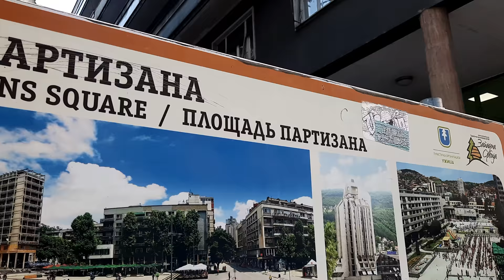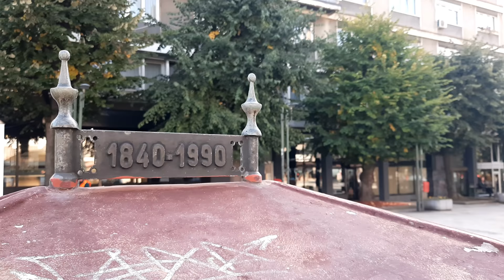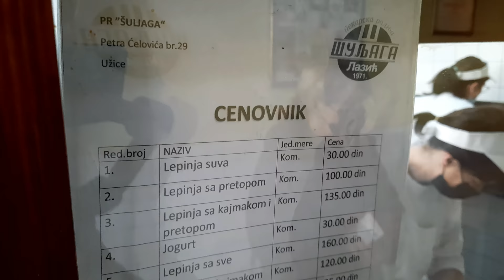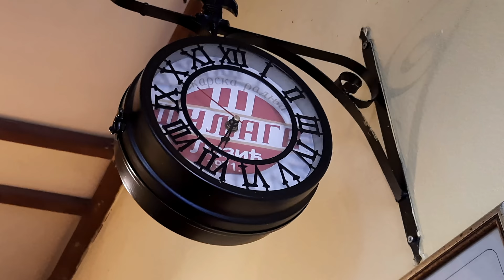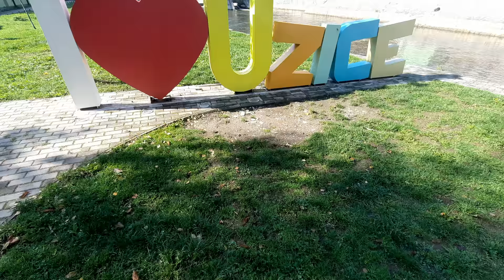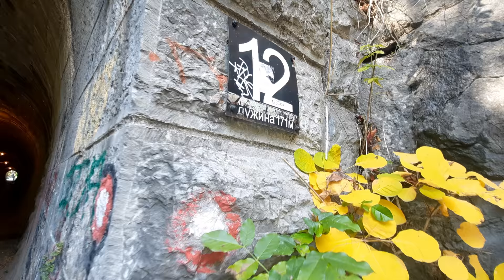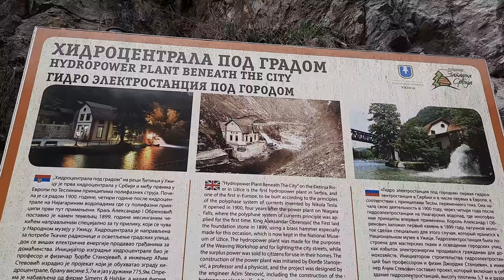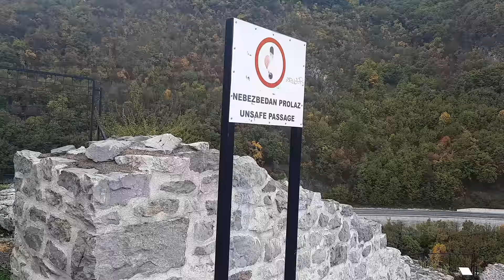UNBELIEVABLE UŽICE! 🇷🇸 | Serbia's Most UNDERRATED City? | Komplet Lepinja & STARI GRAD (a fortress!)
UŽICE, SERBIA - Welcome to my 2021 Serbia Travel series! This video is part number 7 as we head to WESTERN SERBIA and the unbelievable UŽICE! Is this Serbia's most underrated city?!

Granted, as Serbian cities go, such as the capital, Belgrade, and the very popular Novi Sad and Niš, Užice isn't so much thought of as a must-visit destination when it comes to Serbian tourism, history, food or architecture. However, Užice is going to surprise you!

Užice is currently my base in Serbia in order for me to explore more of the Zlatibor district, including Tara National Park, Mokra Gora and the Šargan Eight railway, and Bajina Bašta. It's full of awesome Serbian food, including the ICONIC Komplet Lepinja at Šuljaga. In addition, Stari Grad (Old Town) is a key attraction (a medieval fortress atop a dramatic precipice).

"Orchestral's Tune 05" - August Wilhelmsson
"Five Below" - Torii Wolf
"Hope's Rising" - August Wilhelmsson

TIMESTAMPS
00:00 - Western Serbia Intro
01:40 - First Impressions
03:05 - Partizans Square
04:34 - Kafana & Hotel
05:44 - Komplet Lepinja
09:54 - Đetinja River
12:12 - Railway Tunnels
14:41 - Hydroelectric Power Plant
16:04 - Stari Grad & Tenacity
19:41 - Home Time

Cynthie Thomas, Tim Johns, Ian Ang, Dave Trotter, Momo Thinks, Judy Rubio, Jessica Alfaro, Finn Howell, Brilliant But Blue, Maria Marquez, Barry P, Dawn Davis, Sarah Wu, Louis Puente, Marc Filippelli-Martinez, Two Brits Travel, Camila Paez, Graham Kennaugh and Greg Helton.

 - Samsung A51
 - DJI OM4
 - DJI Mavic Mini
 - Wondershare FilmoraX